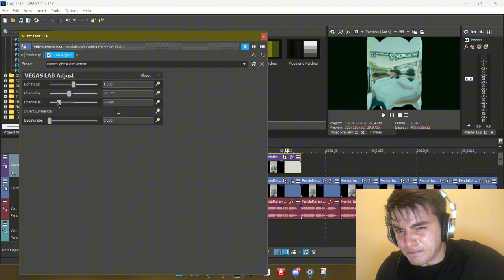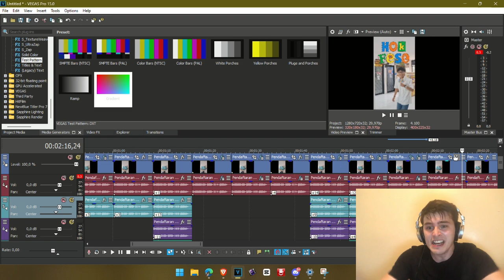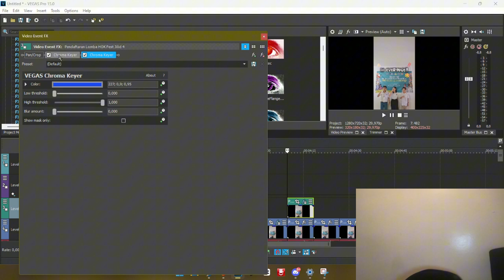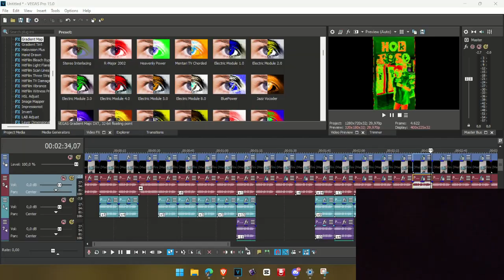making HYBTWC Csupo Effects speedrun be like: